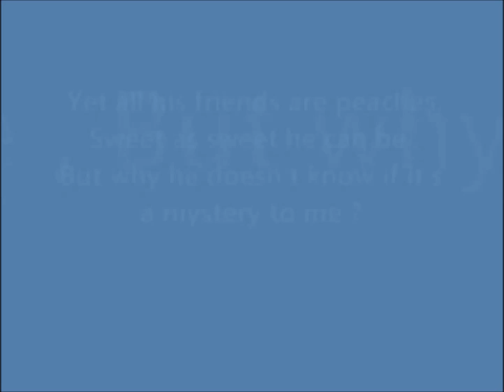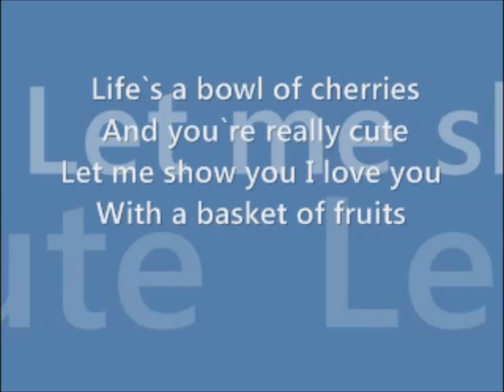Lindsay Pagano- Fruit Of My Love Lyrics